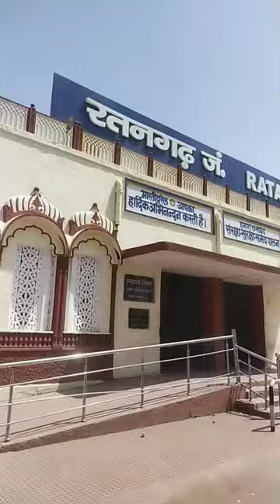Ratangarh railway station 🚉